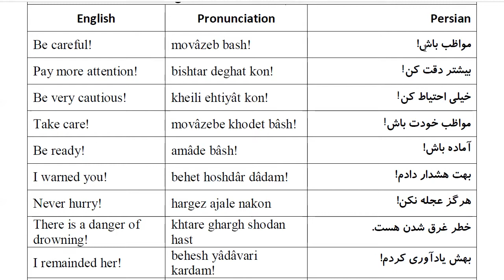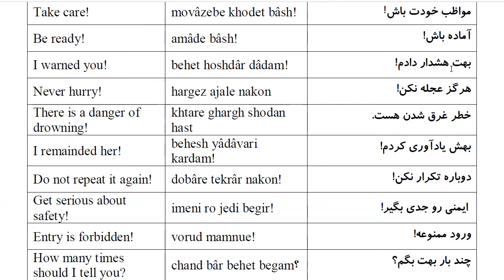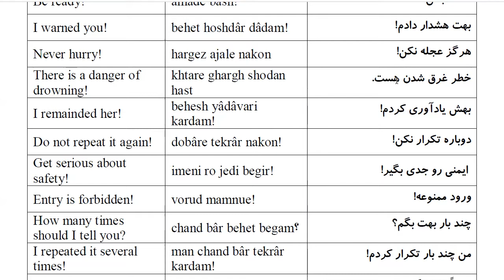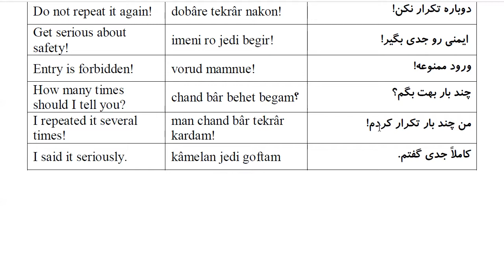1000 Most Common Farsi Phrases: Part 36- Warning